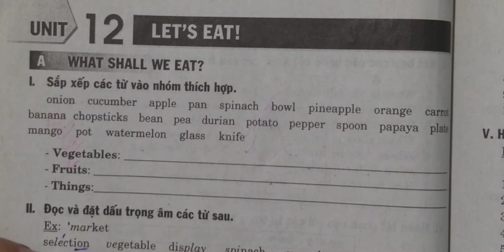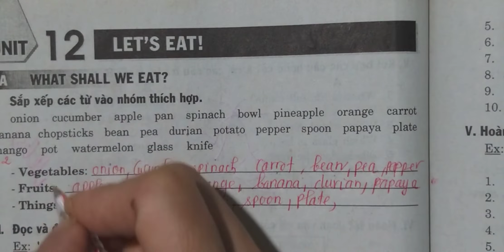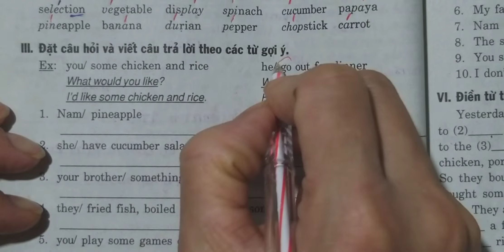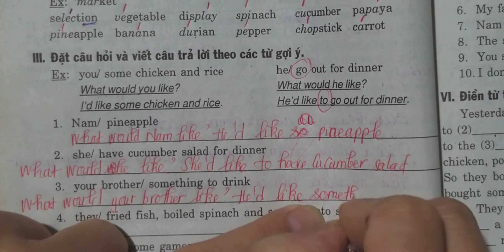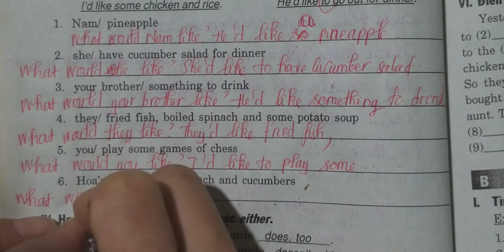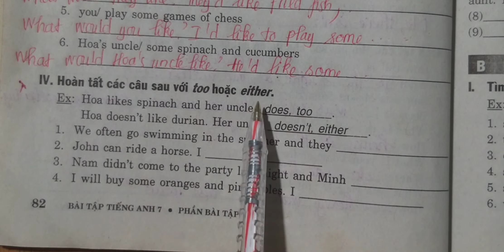Tiếng Anh 7 Unit 12 Let's eat Phần A (Sách BT Mai Lan Hương bài I, II, III)